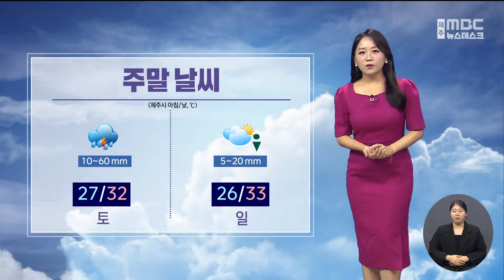막바지 피서철 주말 무더위 속 곳곳 '비'